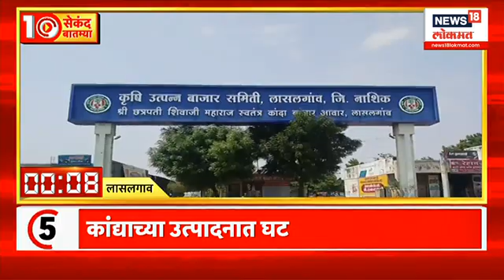10 Sec Batmya : बीडमध्ये फटाके विक्रेत्यांवर प्रदूषण महामंडळाकडून निर्बंध | Marathi News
Today there is a meeting of the state cabinet. Traffic going towards Pune will be completely closed today between 12 noon and 2 pm Hamas and Israel conflict has killed 1300 people so far. This is just the beginning, the Prime Minister of Israel has warned Hamas.

आज राज्यमंत्रीमंडळाची बैठक आहे . आजदुपारी 12 ते 2 दरम्यान पुण्याच्या दिशेने जाणारी वाहतूक पूर्णपणे बंद राहणार आहे हमास आणि इस्रायल संघर्षामध्ये आतापर्यंत 1300 जणांचा मृत्यू झाला आहे. ही तर फक्त सुरुवात आहे, असं म्हणत इस्रायलच्या पंतप्रधानांनी हमासला इशारा दिला आहे..